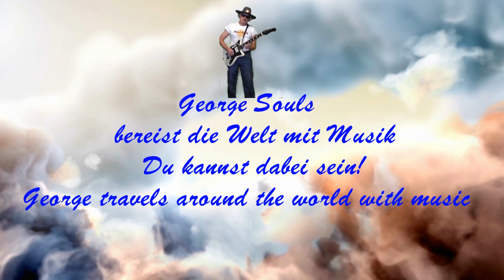Abfahrt vom Hafen Civitavecchia bei Rom - Kreuzfahrt mit Mein Schiff 3 von Kreta nach Mallorca (33)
TUI Cruises Kreuzfahrt mit der Mein Schiff 3 vom östlichen bis zum westlichen Mittelmeer: Kreta, Piräus/Athen, Santorin/Ägäis, Catania/Ätna/Sizilien, Salerno/Amalfiküste, Civitavecchia/Rom, Barcelona, Palma de Mallorca